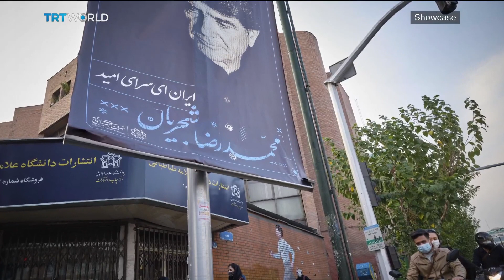Remembering Mohammad Reza Shajarian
Iran is mourning the loss of Mohammad Reza Shajarian, the star of Persian traditional music.

Marian Brehmer, Journalist and Researcher of Persian Culture 00:44